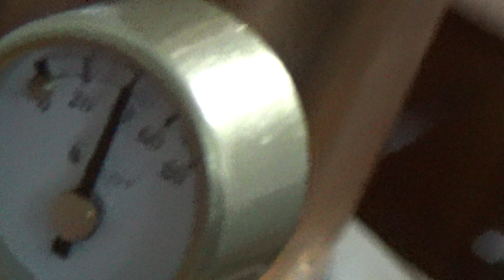Test de la chaudière (boiler) Kingdon de Pendlesteam sur eLiv@ - Bateau vapeur vive / Live steam RC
Ma chaloupe ayant passé avec succès le test de l'équilibre, je n'ai qu'à valider mon montage côté vapeur et régler les petits problèmes de fuites ou de servos qui sont survenus car j'ai gardé la configuration de l'installation d'origine avec une chaudière horizontale.
My boat having successfully passed the balance test, I only have to validate my mounting on the steam side and solve the small problems of leaks or servos that have occurred because I kept the configuration of the installation of origin with a horizontal boiler.
Dampfbarkasse.